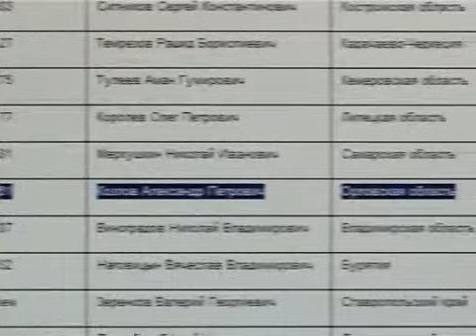Новости Орел — Рубрика за 90 секунд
Завтра, 14 июня с 9 до 24 часов без воды останутся жители Советского и Заводского районов, кроме Лужков, а так же улицы Молодежная, Окраинная и Гайдара и поселок Знаменка. Причина — работы на водоводе. О других новостях региона расскажем кратко в рубрике за 90 секунд — новости Орел\r\n\r\nСегодня с 23 часов до 5 утра 15 июня будет закрыто движение трамваев 1 и 3 на участке от остановки «Трамвайно-троллейбусное предприятие» до конечной остановки «Завод «Химтекстильмаш». В это время они будут ходить от остановки «ТТП» до кольца ул. Пушкина и Железнодорожного вокзала. Причина — капитальный ремонт трамвайного пути. В связи с этим 14 июня с 6 до 23 часов по маршруту «Автовокзал — завод «Химтекстильмаш» будут ходить дополнительные автобусы. Расписание их движения будет вывешено на конечных остановках.\r\n\r\nДо 31 июля будет сужена проезжая часть на улицах Ливенская, Колхозная, на участке от переулка Урожайный до моста через реку Орлик и Генерала Родина, на участке от моста через реку Орлик до Наугорского шоссе. Причина — ремонт дорог. автоматизация склада значительно ускорит работу.\r\n\r\n10 июня в начале седьмого вечера на Тургеневском мосту столкнулись три автомобиля. ВАЗ- 2106, Опель- Инсигма и ВАЗ- 1117. Мужчину находившегося за рулем шестерки отвезли в больницу. Последствия аварии зафиксировал регистратор одного из наших телезрителей.\r\n\r\nВ рейтинге информационной открытости глав регионов России Александр Козлов занял 71 место из 83-х. Институт независимых политических исследований подвел итоги за май. Судя по ним Александр Петрович теряет пункты — в апреле он занимал 61 строчку. Самым иформоткрытым губернатором был признан руководитель Ивановской области Михаил Мень.\r\n\r\nФедеральная миграционная служба, которая в четверг отметит 20-летие, проводит акцию «Ровесники ФМС России». Студентам, достигшим 20-летнего возраста заменят и вручат прямо в ВУЗах паспорта Российской Федерации.